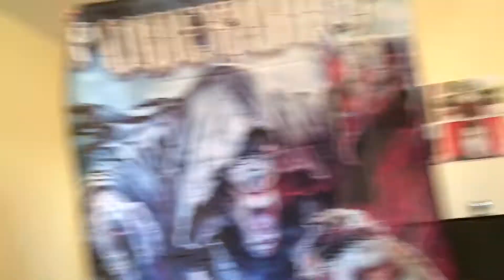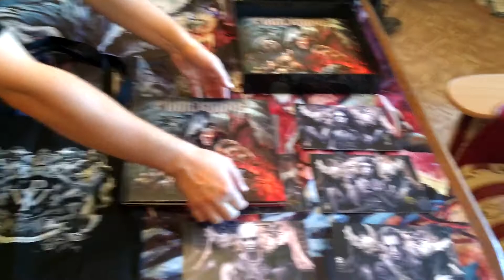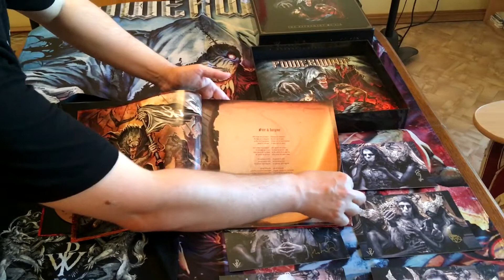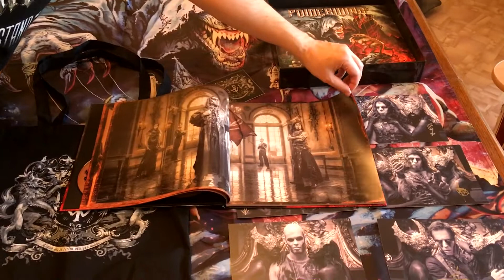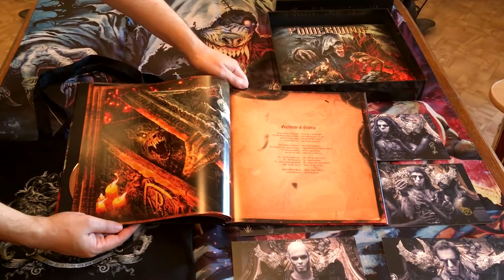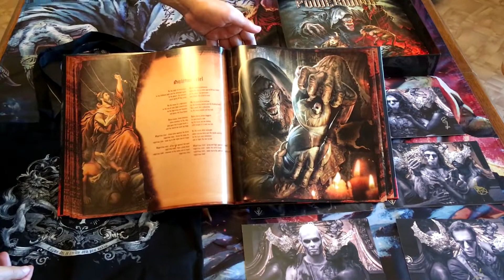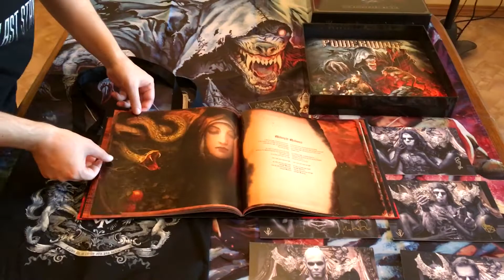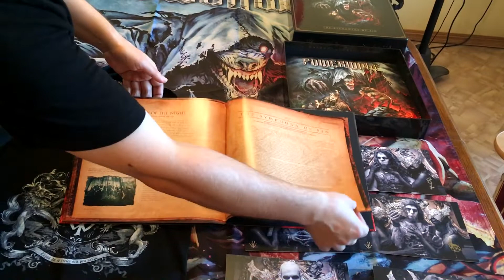Powerwolf- The Sacrament of Sin hardcover boxset unboxing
Смотрим крупный план делюксового европейского издания Powerwolf- The Sacrament of Sin (1700 экземпляров). релиз -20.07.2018